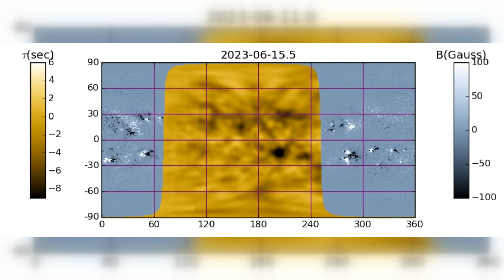Breaking News: Big Farside Sunspot Influencing Solar Vibrations!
Welcome back to Space Weather News, your daily source for all things space weather-related! Today, we bring you an extraordinary event—the discovery of the Big Farside Sunspot, a celestial wonder captivating astronomers worldwide. Recent helioseismic observations have revealed a colossal sunspot on the farside of the Sun, influencing its vibrations. Join us as we delve into this immense sunspot's potential to impact solar behavior and space weather. Don't miss the chance to explore high-resolution imaging and spectroscopy, providing a rare opportunity to study its magnetic field, structure, and potential eruptions. Understanding this sunspot is crucial for space weather forecasting, considering its effects on Earth's technology and communication systems. Show your support by hitting the 'Join' button and become an essential part of our mission in uncovering the wonders of space weather!